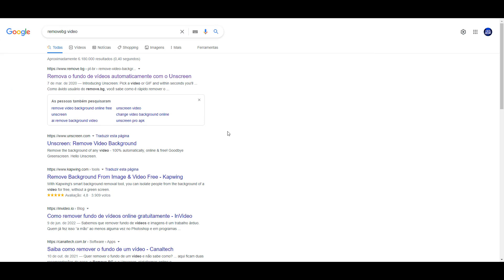Como remover fundo de vídeo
Aqui mostro uma ferramenta online grátis para remover fundo de vídeos.